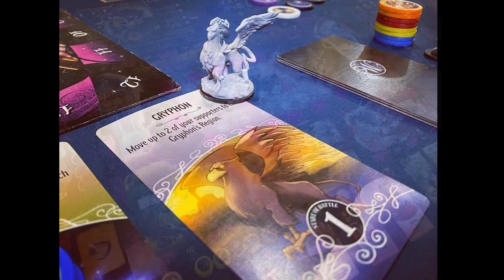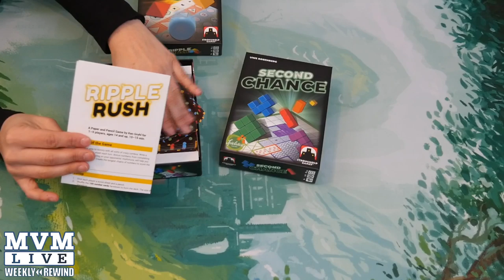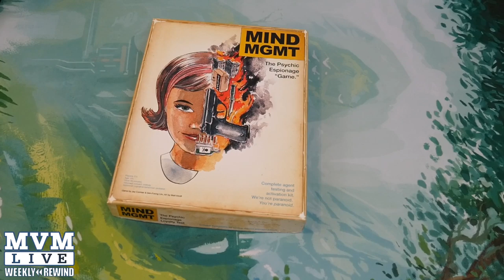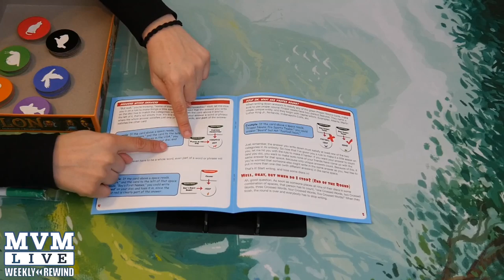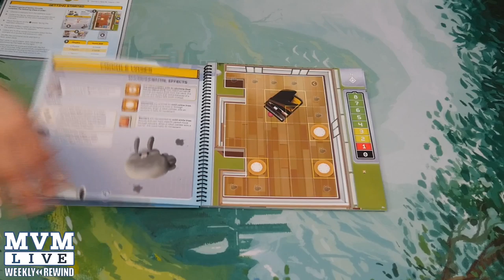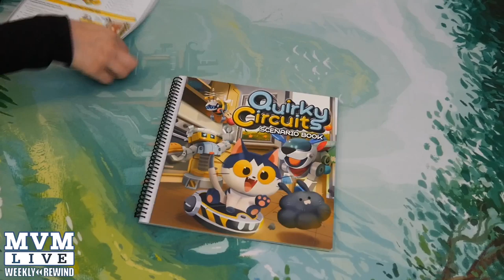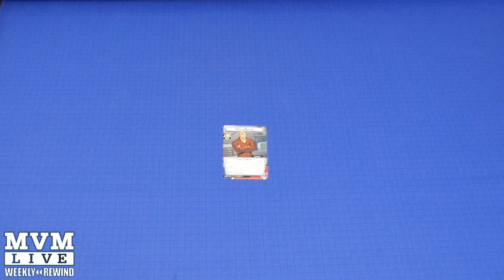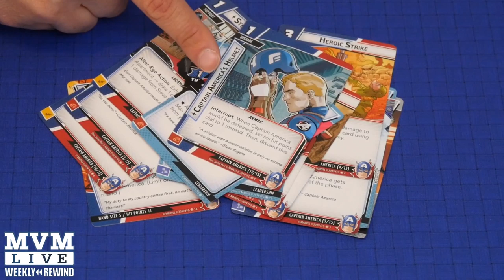MvM Live Weekly Rewind - War in Wonderland, Kitties, & Repeats (yes, I mean Marvel Champions :P)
Welcome to the weekly rewind! Kira candidly talks about what's hit the table over the past week (or so) and takes your questions, too!